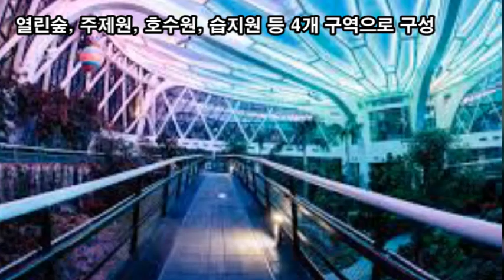랜선힐링여행, 여름의 시작을 알려주는 꽃은?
여름의 시작을 알려주는 꽃은?
여름을 알리는 이팝나무
이팝나무 꽃말은  "영원한 사랑"
이팝나무는 밥알을 닮았다고 해서 이팝나무 불린다는 설과
여름이 시작된다는 입하(入夏) 전후에 꽃이 핀다고 하여
입하나무로 불리우다가 이팝나무로 불린다는 설도 있습니다.
이밥나무가 변하여 이팝나무, 경상도 방언 쌀밥을 이밥
아카시아 꽃말은 "비밀스러운 사랑"
꽃잎도 쌀밥의 밥알같다 하여 이팝나무라 불렀다한다.
태조 이성계가 조선을 세우고 토지개혁을 실시할 때
이성계가 쌀밥을 준다고 해서 붙여진 이름이라고도 한다.
이팝나무가 꽃을 풍성하게 잘 피우면 풍년이 든다고 했다.
올 해 이팝나무가 풍성하게 탐스럽게 꽃을 피운 것을 보면
풍성한 이팝나무 덕분에 올해도 풍년가를 부르게 될 듯
마곡지구 한강에서 여름을 알리는 윈드서핑
방화대교, 2000년 11월 21일 개통, 길이 2,559m
마곡지구 근방 올림픽대로
마곡대교 2010년 12월 29일 개통, 길이 1,090m